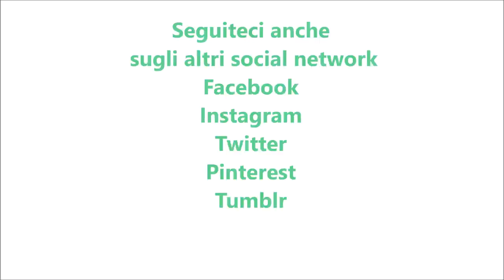Torta panna e nutella per bimby TM6 TM5 TM31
Ingredienti:
nutella q.b.
300 g di farina di tipo "00"
120 g di zucchero semolato
3 uova
150 g di panna vegetale zuccherata
80 g di olio di semi di arachidi
1 bustina di lievito per dolci vanigliato
2 bustine di vanillina
1 pizzico di sale